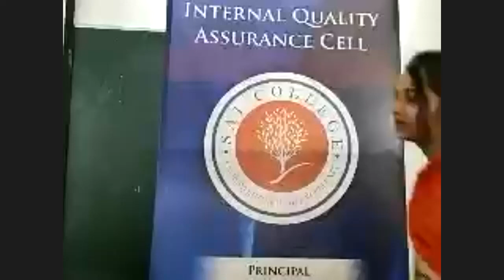Webinar on Emotional Intelligence at work place 11 August 2021